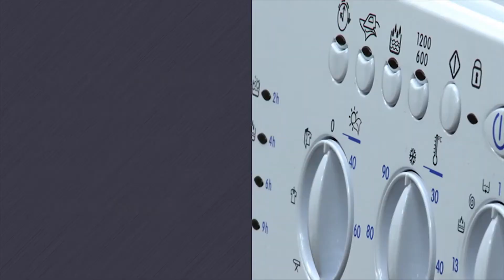Washing Machine Repair Cofton Common Birmingham from HomeApplianceRepairUK.co.uk 0800 644 6227